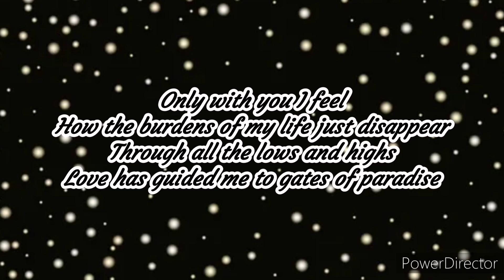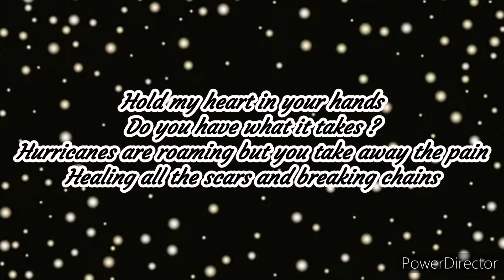🇦🇿 AZERBAIJAN - FAHREE & ILKIN DOVLATOV - ÖZÜNLƏ APAR (Eurovision 2024)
FAHREE & ILKIN DOVLATOV - ÖZÜNLƏ APAR

🇦🇱 Albania - Besa Kokëdhima - Titan
🇦🇿 Azerbaijan - Fahree & Ilkin Dovlatov - Özünlə Apar
🇪🇪 Estonia - 5Miinust & Puulup - (Nendest) Narkootikumidest Ei Tea Me (Küll) Midagi
🇬🇪 Georgia - Nutsa Buzaladze - Fire Fighter
🇲🇩 Moldova - Natalia Bambu - In The Middle
🇸🇲 San Marino - Megara - 11:11

Lyrics "Özünlə Apar" :

I lived a life standing on my own
Chaos inside and mysteries unsolved

Only with you I feel
How the burdens of my life just disappear
Through all the lows and highs
Love has guided me to gates of paradise

Hold my heart in your hands
Hurricanes are roaming but you take away the pain
Healing all the scars and breaking chains

Gəl özünlə apar
Sənsiz göy mənə dar
Gəl özünlə apar